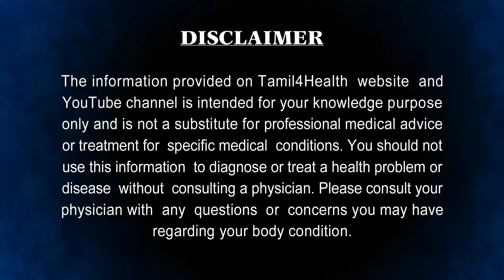நாள்பட்ட கழுத்து கருமையும் இதை செய்தால் எளிதாய் மறையும் DARK NECK REMOVE HOME REMEDY